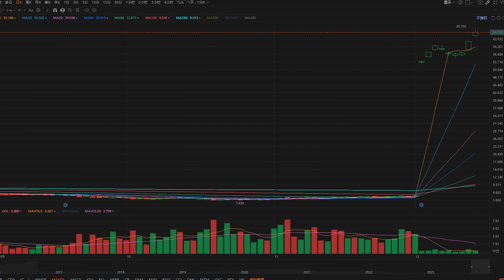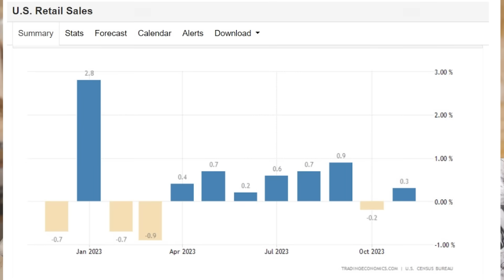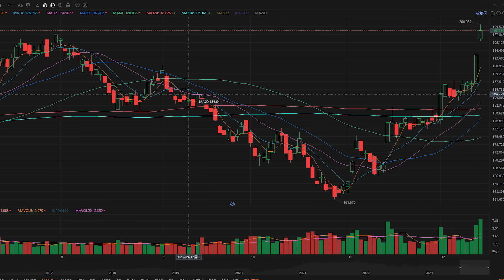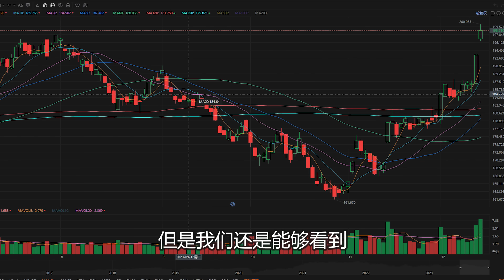美股：时下最火的ETF合股，恐怖数据太善良，小盘股指数潜力多大，COST派特别股息！【2023-12-14】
■■■■富途证券■■■■
【美国】富途证券 - moomoo 美国端额外优惠链接是：

11月3日00：00AM起至12月31日 12：00PM，赢取现金奖励最高可得$1520加币！
【到加拿大探亲旅游需要购买保险，办理超级签证也需要旅游保险，请自助购买】
【加拿大的朋友可以加微信，咨询汽车保险、房屋保险和旅游保险】
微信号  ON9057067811